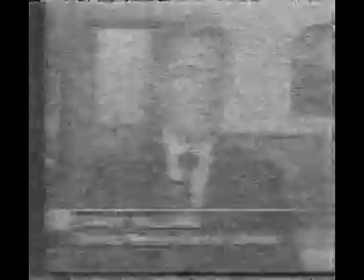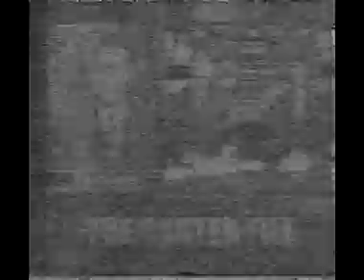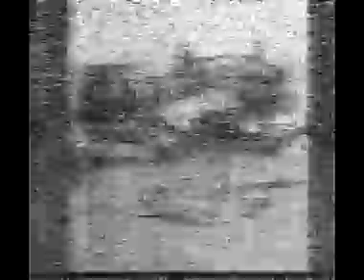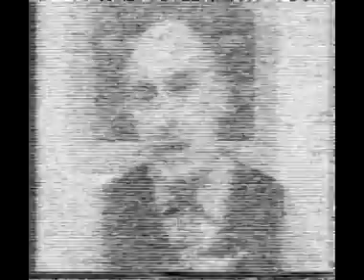NTV A4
The full version of NTV news on A4 from CJCN-TV Grand Falls, Newfoundland, a distance of 3000Km. Sporadic E, 31st May 2010.